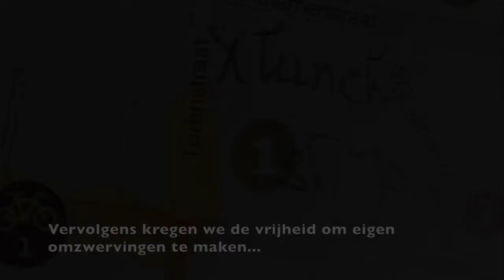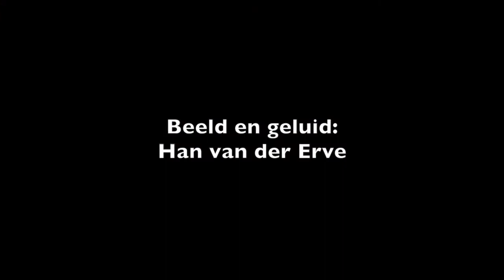Hollanddag 2018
Waar leden van de Holland Club El Teide elkaar jaarlijks in Nederland ontmoeten en gezellig samen een dagje uit gaan.